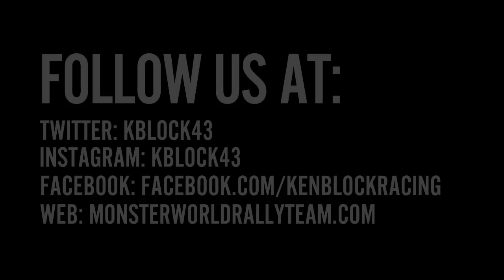Ken Block's WRC Finland Vlog: Episode 1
Follow Ken Block as he prepares to race at one of the most legendary races on the World Rally Championship calendar: Rally Finland. In this episode, Ken arrives early to check out the town of Helsinki and get some pointers from fellow Ford driver Jari-Matti Latvala.